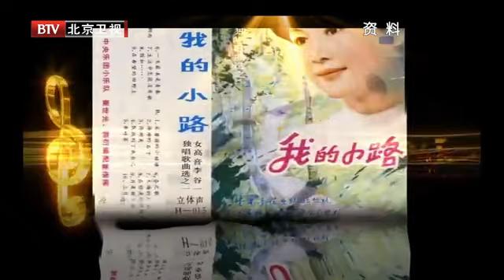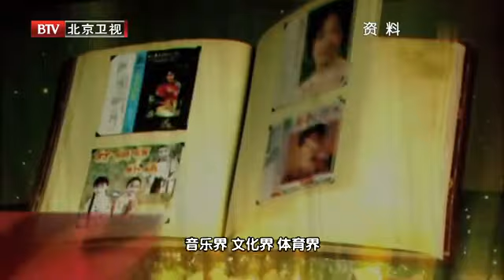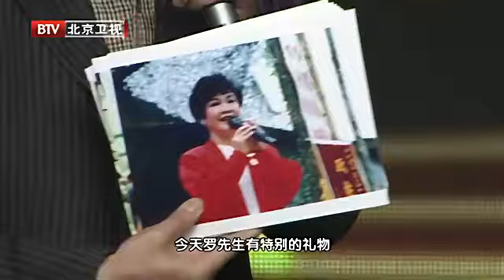李谷一学生个个优秀，她却说只是稍加指导，真谦虚！她的课堂真干货满满【大戏看北京】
北京卫视 大戏看北京 节目以北京卫视热播电视剧为基础，邀请剧中众主创畅聊戏里戏外情，同时辅以歌舞、游戏、表演及各种形式，每期节目会为电视剧设计原创主题的情景综艺表演秀。